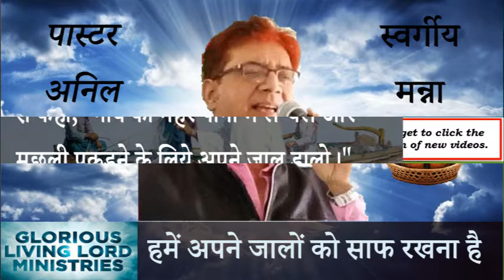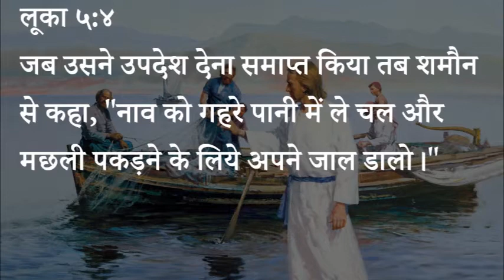373 Heavenly Manna - Hame Apne Jaalon ko Saaf Rakhna Hai (Pastor Anil Kochar)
३७३ स्वर्गीय मन्ना - हमें अपने जालों को साफ रखना है

लूका ५:४ जब उसने उपदेश देना समाप्त किया तब शमौन से कहा, "नाव को गहरे पानी में ले चल और मछली पकड़ने के लिये अपने जाल डालो।"

स्वर्गीय मन्ना - पास्टर अनिल कोचर